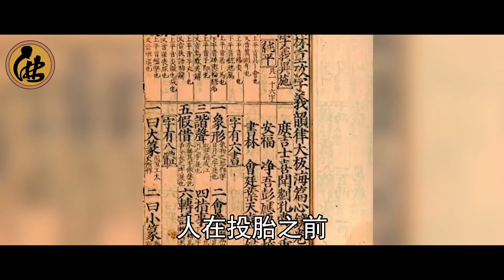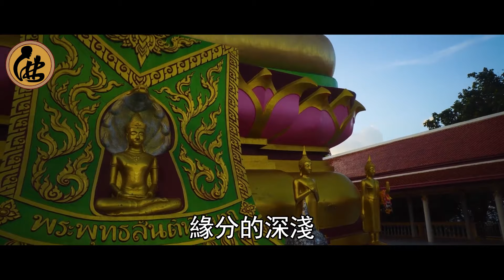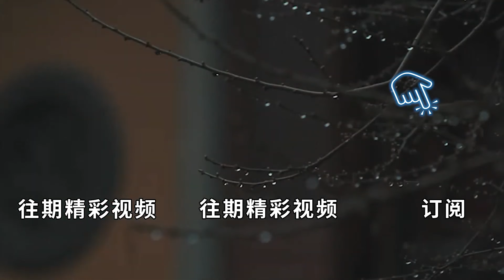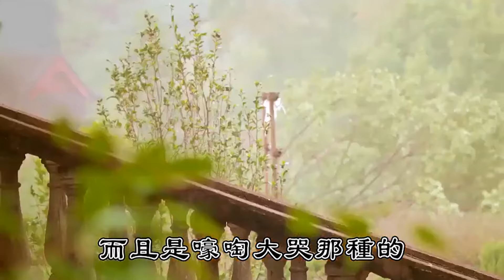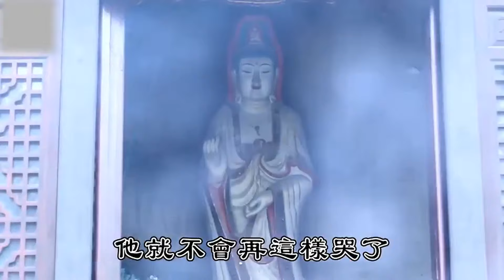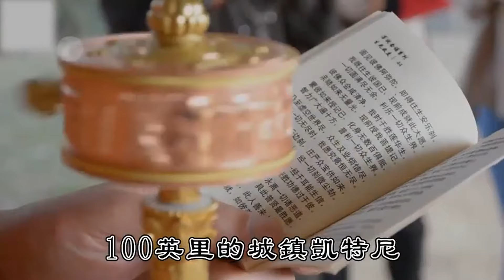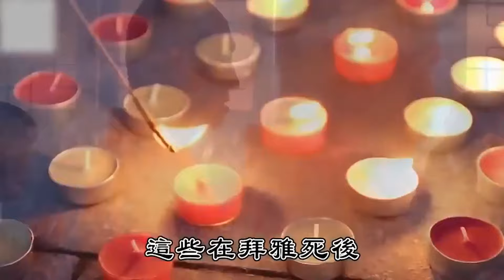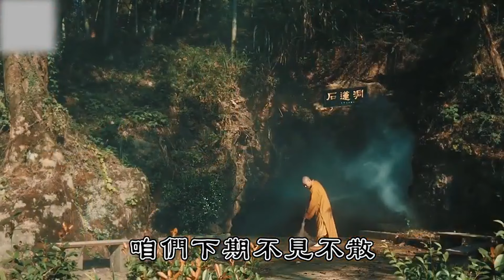這種人死後會直接墮入畜生道！ 1歲轉世再生人一句話破天機，揭露轉世投胎真相！